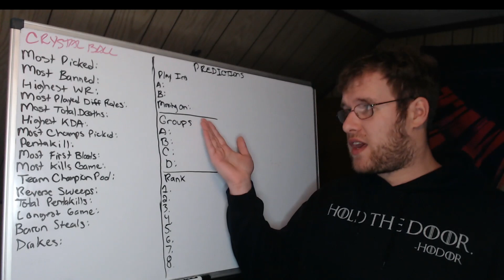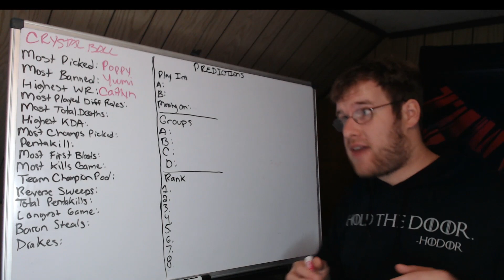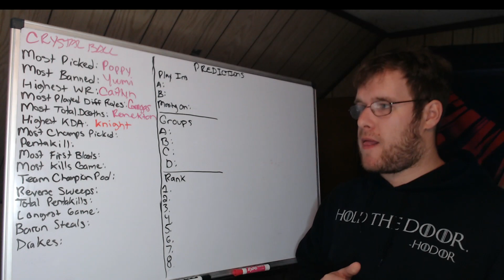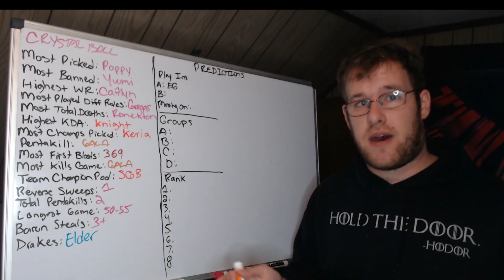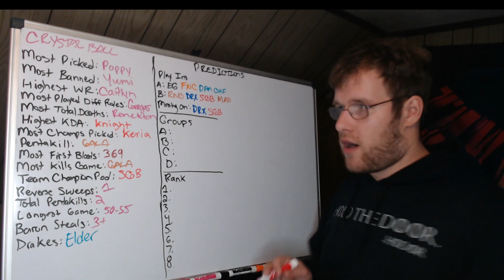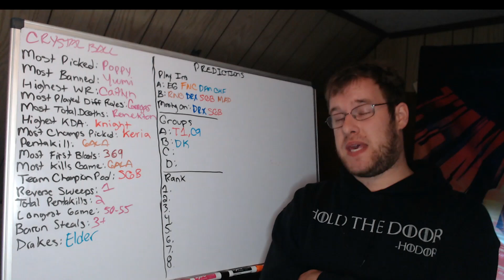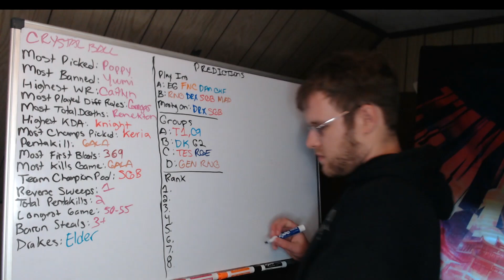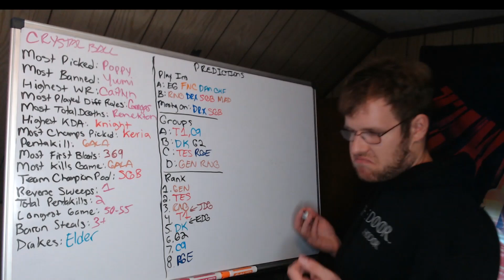Worlds 2022 Preview: My Worlds Predictions, Pickem's and Crystal Ball Picks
In this video I go over my predictions for Worlds 2022. I answer the Crystal Ball related questions from lolesports, and give how I think Worlds 2022 will unfold.
00:00 - Intro
01:14 - Crystal Ball/Pick'ems
12:15 - Predictions
26:15 - Outro